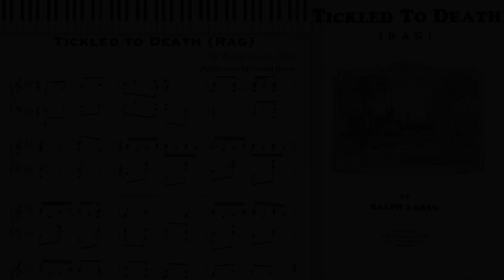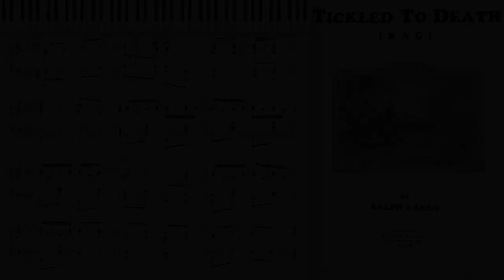Tickled to Death Rag (Dorian Henry, piano rendition)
Tickled to Death Rag by Ralph Larsh 1936